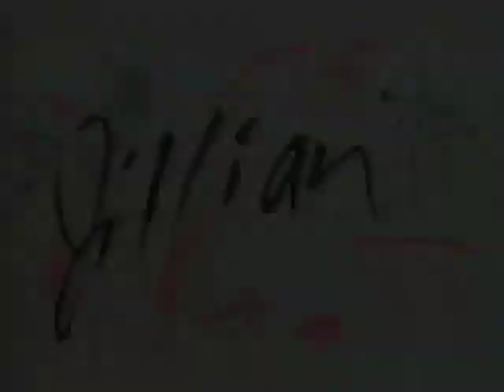ANN JILLIAN THE ANNIVERSARY unaired